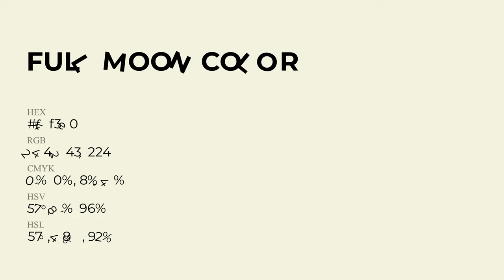Full Moon color f4f3e0 hex Cool Yellow color f4f3e0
What color is Full Moon ? f4f3e0 hex, Cool Yellow color f4f3e0

Hex f4f3e0 Color Code is also known as Full Moon color